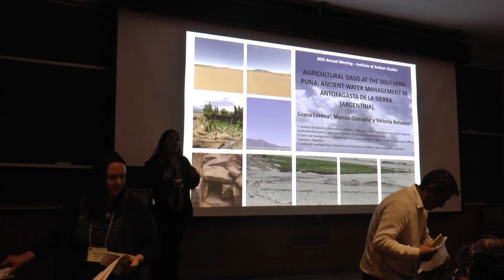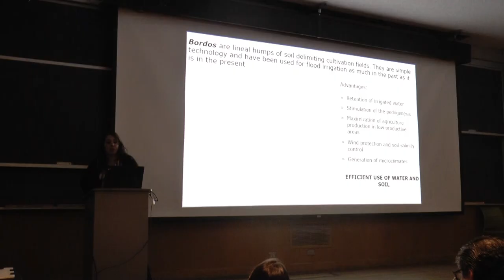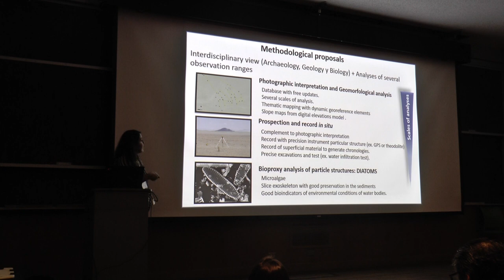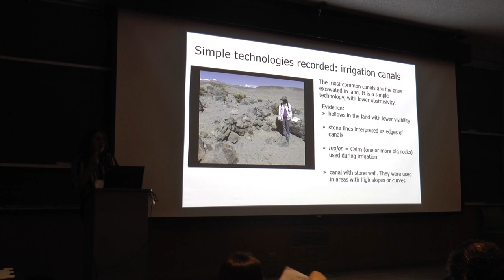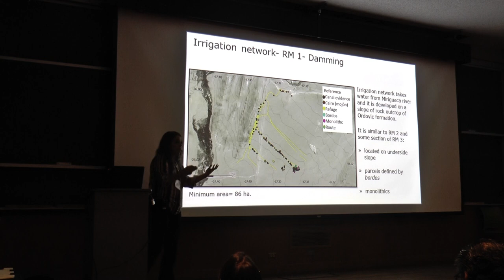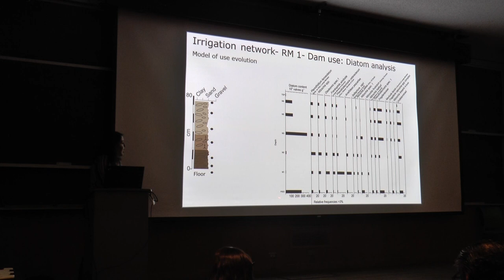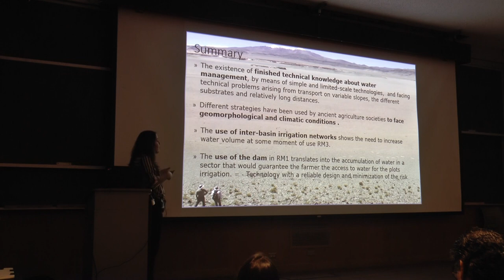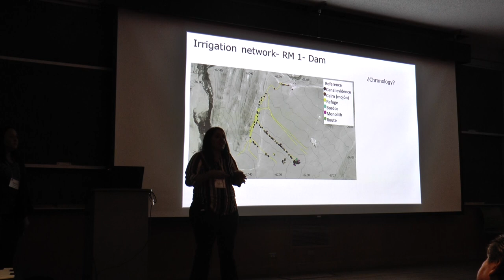2020-01-10 L. Grana (U.N. Jujuy), et al. Agricultural Oasis at the Southern Puna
This lecture was presented as the Institute of Andean Studies Travel Grantee Lecture on Jan 10 2020 in Berkeley, CA.
Lorena Grana, Instituto de Datación y Arqueometría, Centro de Desarrollo Tecnológico “Gral. Manuel Savio,” Universidad Nacional de Jujuy; Marcos Quesada, Centro de Investigaciones y Transferencia de Catamarca, Universidad Nacional de Catamarca; Victoria Arévalos, Centro de Investigaciones y Transferencia de Catamarca.

Agricultural Oasis at the Southern Puna: Ancient Water Management in Antofagasta De La Sierra (Argentina).
The objective of the presentation is to show how a number of simple hydrological technics enabled the irrigation of a vast area of Antofagasta de la Sierra (Puna-Argentina) during the Prehispanic period. Through a combination of multiscale methods (including satellite imagery analysis, ground-proofing survey, excavation, and diatom analysis of the features), we revealed five different irrigation networks with distinct designs and different scales of use. This allows us to figure out the complexity of knowledge about ancient water management, to better understand the capacities of societies to adapt to desert conditions, and to learn about the creation of agricultural oases.